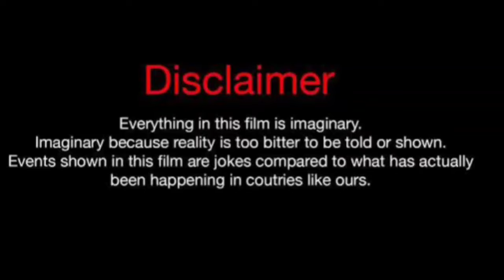Ozge Ozacar Vs Halil Ibrahim Ceyhan Vs Alp Navruz Real Life Partners 2024